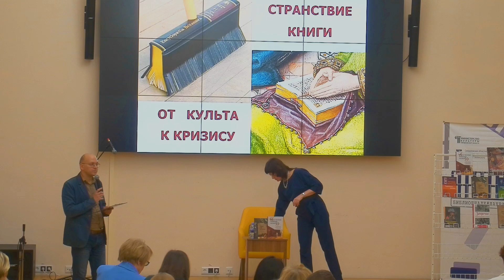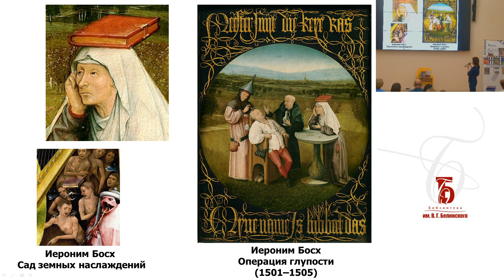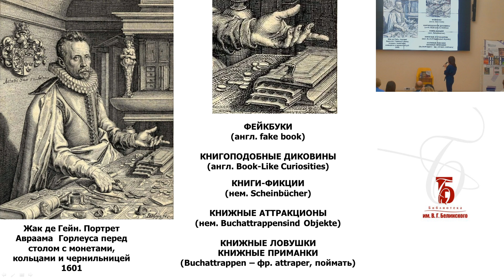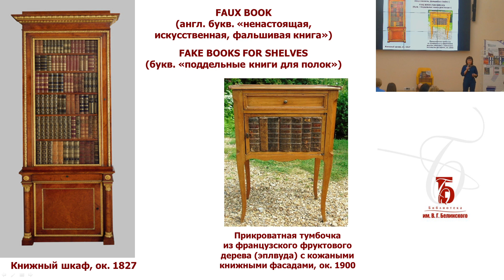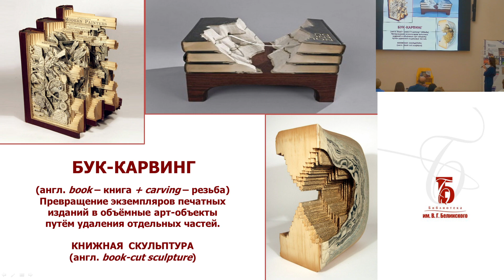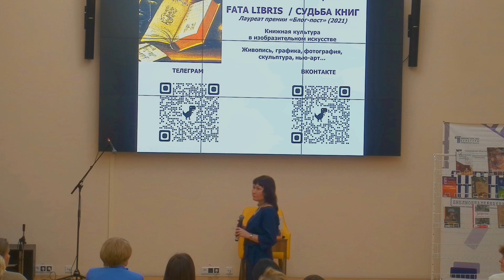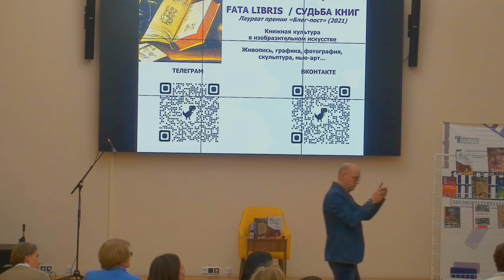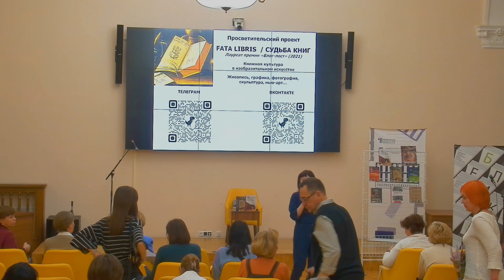Встреча с гуру книжной культуры, автором бестселлера «Время библиоскопов» Юлией Щербининой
16 ноября 2023. Встреча с гуру книжной культуры, автором бестселлера «Время библиоскопов» Юлией Щербининой (Москва). Лекция «Странствие книги: от культа к кризису» и презентация новых изданий автора «Книга как иллюзия: Тайники, лжебиблиотеки, арт-объекты», «“Перед пёстрой книжной полкой…” : антология стихов о книгах, чтении, библиотеках».